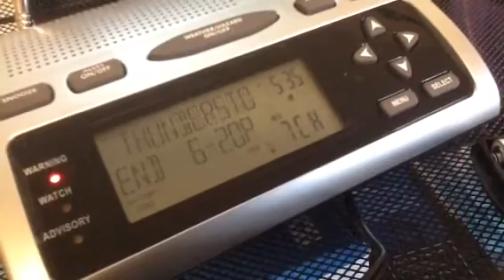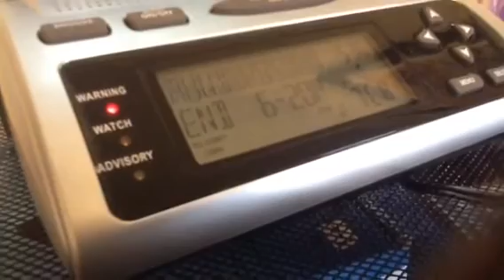Severe thunderstorm warning EAS 24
This happened on 5/19/18